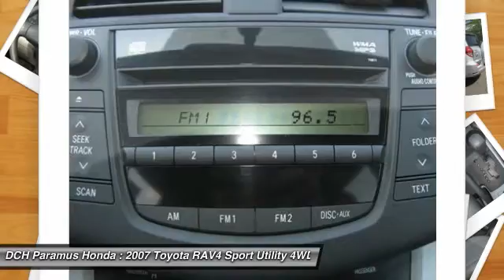2007 TOYOTA RAV4 Paramus, NJ PH53344A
2007 TOYOTA RAV4 Paramus, NJ
Stock# PH53344A

* * * * * DCH ECONOMY CERTIFIED * * * * * ONE OWNER, 4X4, MP3 Player, NO ACCIDENTS on CARFAX, KEYLESS ENTRY, 27 MPG Highway, VALUE PRICED, we specialize in obtaining financing for customers who have low credit scores, no credit, bad credit, recent bankruptcy and repossessions. CARFAX REPORT SHOWS 1 OWNERS and 2 SERVICE RECORDS. This vehicle comes with a comprehensive 35 Point Inspection & Quality Assured Review, Carfax Vehicle History Report, Sold Mechanically and Cosmetically As Is *See dealer for details. DCH Paramus Honda proudly services the northern New Jersey and Tri State areas, we can handle all of your Used Car needs.